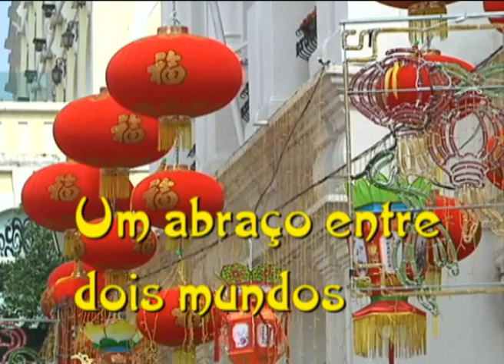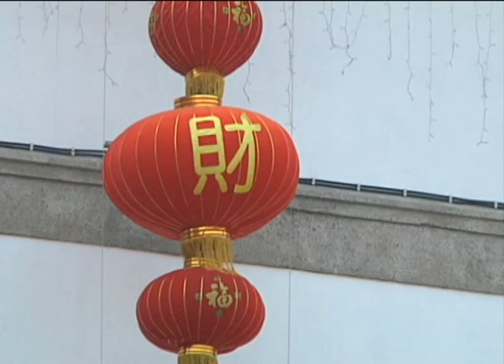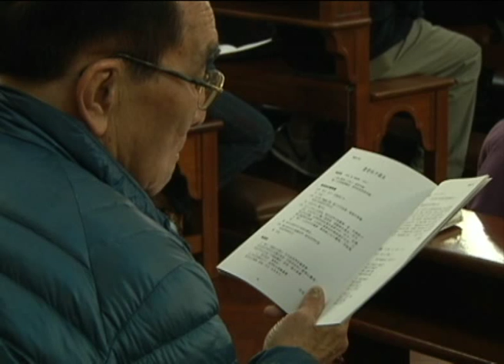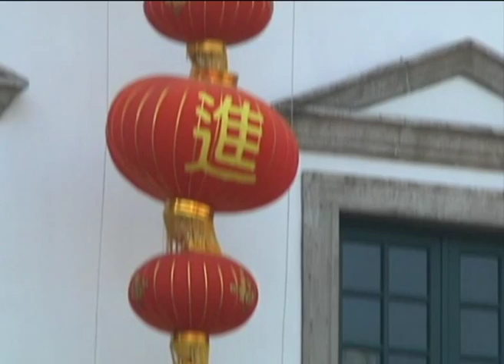Reportagem do jornalista Marco Carvalho - "Um Abraço Entre Dois Mundos"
É a quadra festiva mais importante do calendário chinês. O período do Ano Novo Lunar é para milhões de pessoas sinónimo de família e de partilha, mas para alguns é também uma quadra de aparentes contradições. Os chineses católicos festejam a entrada num novo ciclo lunar divididos entre o peso da tradição cultural e o vigor da crença religiosa. A forma como os católicos de Macau vivem e celebram o período do Ano Novo dá o mote à reportagem do jornalista Marco Carvalho - "Um Abraço Entre Dois Mundos".

TDM - Canal Macau, 20 Fevereiro 2015